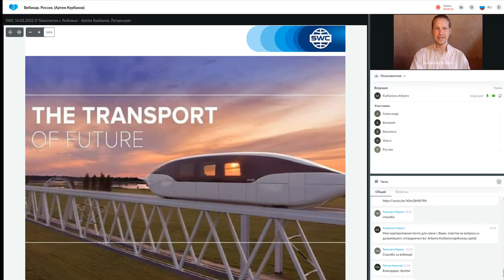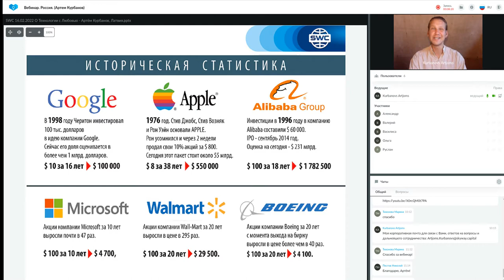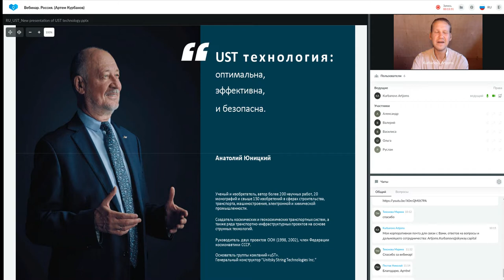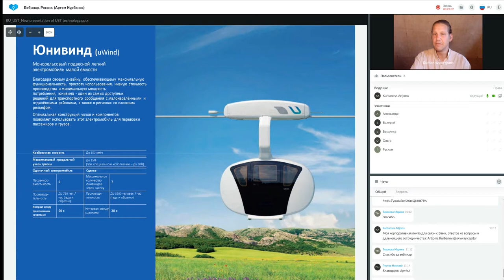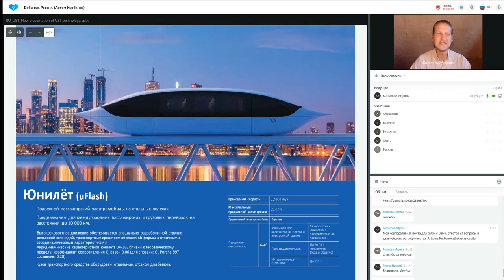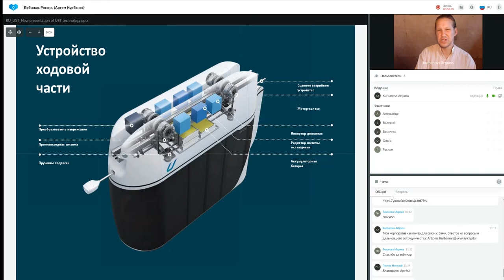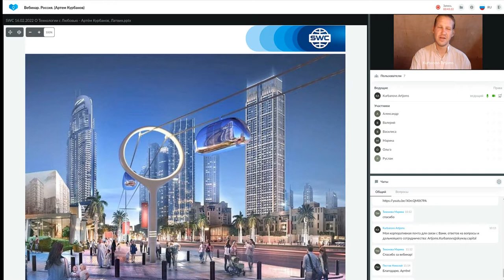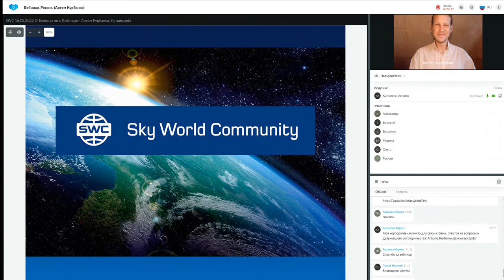Презентация технологии от 05.07.2022. Ведущий: Артем Курбанов